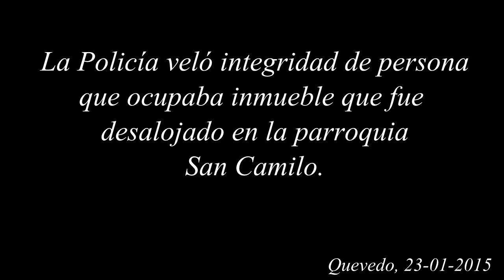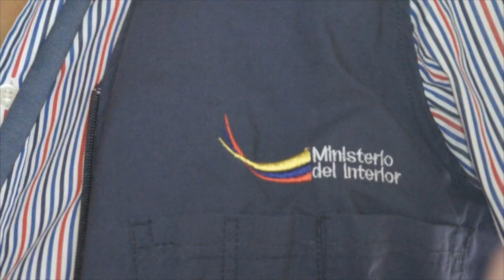LA POLICÍA VELÓ INTEGRIDAD DE PERSONA QUE OCUPABA INMUEBLE QUE FUE DESALOJADO EN PARROQUIA SAN CAMIL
QUEVEDO.-  Con una orden emitida por la Corte Provincial de Los Ríos, las autoridades con el apoyo de la Policía y un contingente de militares procedieron a hacer cumplir una orden de desalojo que fue ejecutada hoy.